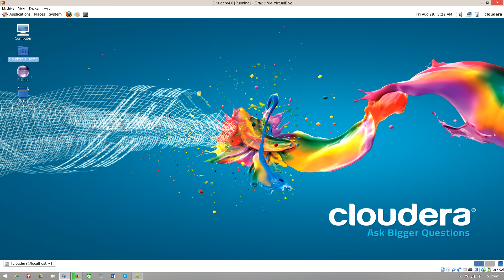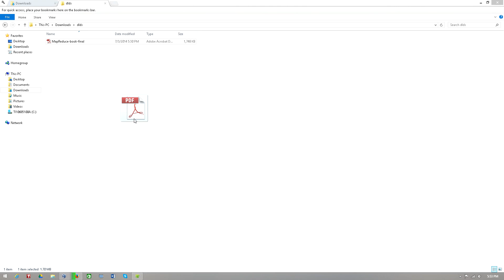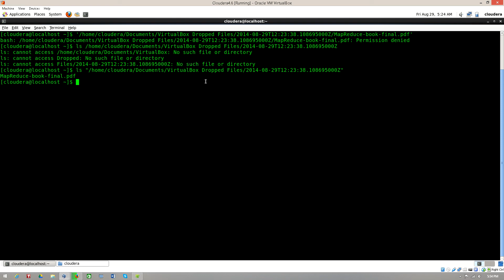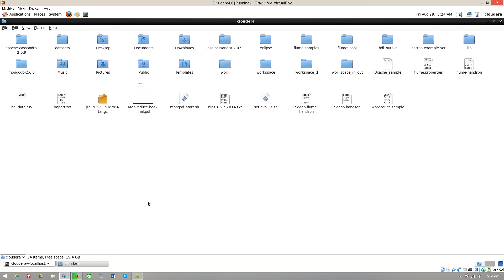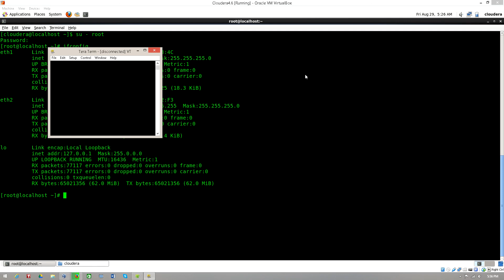Transfer files between Windows to Cloudera Virtual machine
▶ For Best USB MicroPhone I use Yeti, check it out

About this Video:
Learn how easy is it to transfer files between Windows to Cloudera Virtual machine